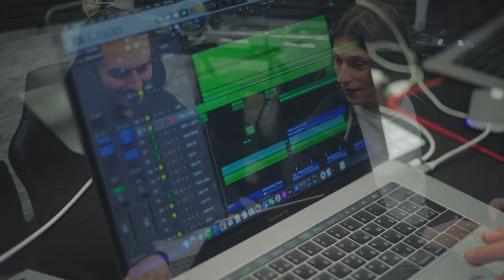Shapov & Nerak - The Making of 'HEAVEN' In The Studio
So excited! My new collaboration with brother Nerak turned into a whole EP. The first track 'HEAVEN' will be released this Friday! 🌎